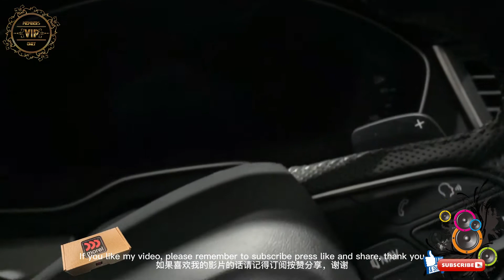Best car audio system 🎧 Audi Q5 Morel supremo piccolo New High-End Speakers Unboxing 开箱全新汽车音响摩雷喇叭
Audi Q5 Sound system upgrades to Brand New Morel Supremo Piccolo Soft Dome tweeter Hi-End system
开箱全新汽车音响喇叭摩雷小型软球顶高音扬声器[ 限量版Limited Edition ]

谢谢大家观看我的影片 🎼
🎧 订阅分享并打开铃铛了解更多 🎧

Some think of it, as the best tweeter in-car audio, and we will not disagree. Comprised of a very powerful double neo magnet and hand-coated Acuflex soft dome tweeter, this 28mm tweeter will seamlessly match the Supremo woofer with an exceptionally low resonance point and flat frequency response. The supremo tweeter is designed to produce a very stable and accurate stage and image with a subtle balance of power, tonal accuracy and dynamic response.

有些人认为它是最好的高音车载音响，我们不会反对。这款 28 毫米高音扬声器由非常强大的双新磁铁和手工涂层的 Acuflex 软球顶高音扬声器组成，将无缝匹配 Supremo 低音扬声器，具有极低的共振点和平坦的频率响应。
supremo 高音扬声器旨在产生非常稳定和准确的舞台和图像，并在功率、音调准确度和动态响应之间取得微妙的平衡。

SPECIFICATIONS

SUPREMO PICCOLO
Nominal Impendance (ohm) 6Ω
Power Handling Wrms 220W
Max. Trans. Pwr Handling Wrms (10ms) 1000W